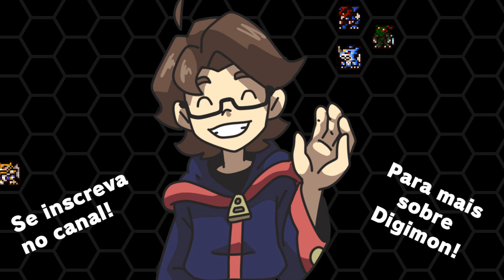Melhor cena dos Filmes? - Conversando Digimon